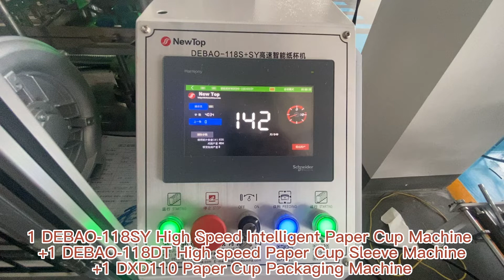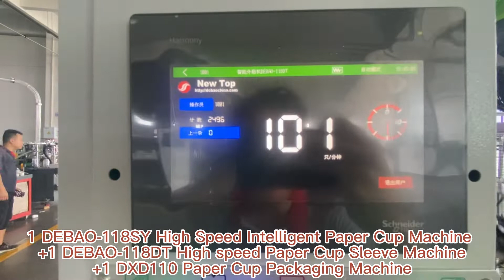1 DEBAO-118SY +1 DEBAO-118DT +1 DXD110 Paper Cup Packaging Machine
Paper cup production solution High-speed paper cup machine Aaren Zhou Whatsapp/Wechat:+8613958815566